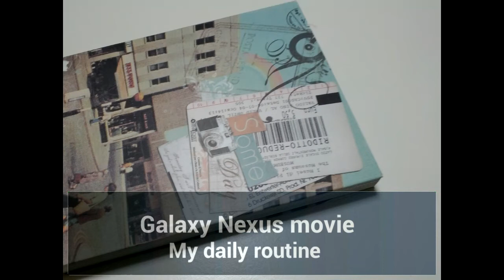Galaxy Nexus Movie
갤럭시 넥서스로 촬영한 사진을 동영상 스튜디오 app에서 영상으로 만든 것입니다.